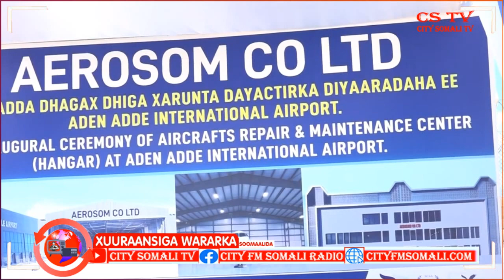Wasiirka Gadiidka iyo duulista hawada oo dhagax dhigay xarunta dayac tirka diyaaradaha Sah